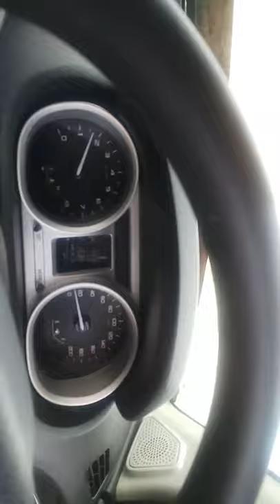pangong lake leh ladakh. Pangong tso lake leh ladakh trip July 2017.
pangong lake.around Ladak
one of the best place
on earth.
trip with our Family in 2017.

its in ladakh region in Jammu and kashmir. 201